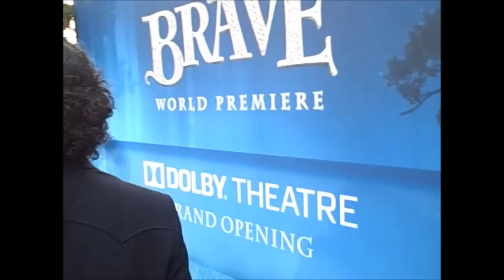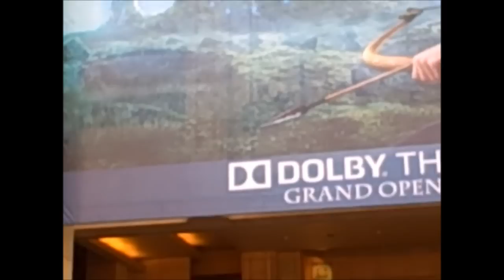Behind the Emerald Green Carpet - Disney Pixar BRAVE Premiere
World premiere of Disney Pixar's BRAVE animated movie in Hollywood, CA. A look behind the stars on the red (actually emerald green) carpet and a sneak peek into the after party.